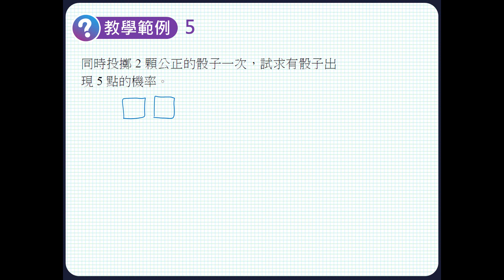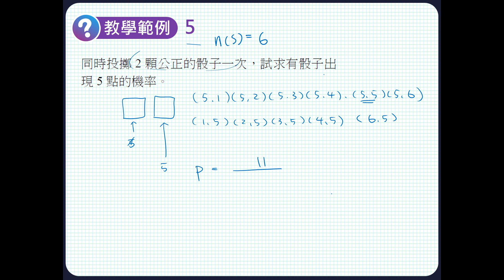技高數學B (四)講義 3-2 教學範例5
請參考技高數學技高數學B (四) 講義。